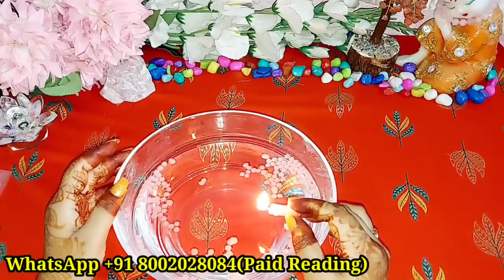रात को सोने से पहले वह क्या सोचते हैं आपके बारे में?/CANDLE WAX READING